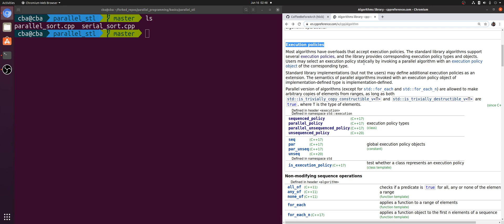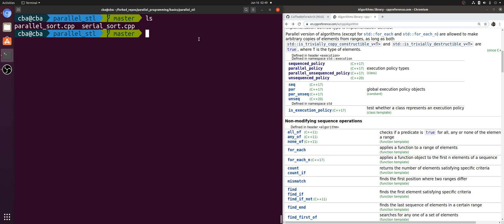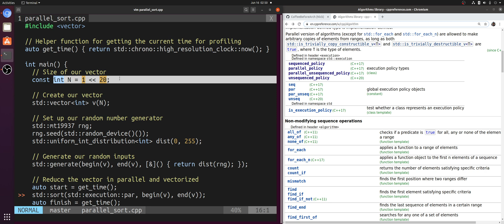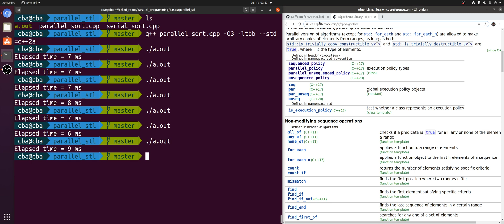Parallel Programming: The C++ Parallel STL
In this video we look at the parallel STL with GCC!